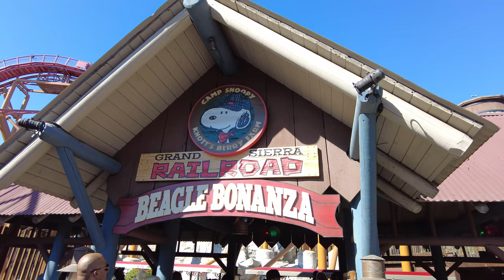BEAGLE BONANZA | GRAND SIERRA RAILROAD - 4K POV Full Ride | Peanuts Celebration at Knotts Berry Farm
Hop on the Grand Sierra Railroad in Camp Snoopy and take a fun filled trip to the Beagle Bonanza!

A front row full 4K POV of the best little train ride this side of the Sierra Nevada!

👍🏼 If you like this video please give it a BIG LIKE and leave me a COMMENT to let me know what you thought. All comments are seen and/or replied to.

Take your journey to the next level and SUBSCRIBE to the channel and make sure to turn on your 🔔 NOTIFICATION BELL so you can be first to know when we I go on my next journey.

Equipment Used: Camera - DJI Osmo Pocket 2

Microphone - Osmo Pocket Wireless

Big Red Journeys makes no claim to any characters, songs, or themes present in this video.